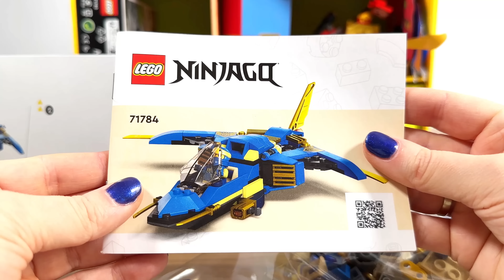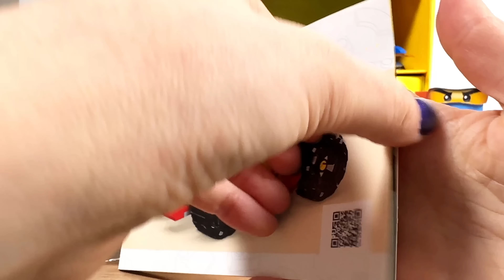LEGO NINJAGO Cute Desk Organizer |DIY | Hacks And Crafts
DIY: How to make LEGO NINJAGO 2023 Desk Organizer from Cardboard Box
Fun, Cute and Easy Crafts!
The video contains a tutorial on how to make a cool box out of cardboard and colored paper to store your favorite Lego Nijago things.